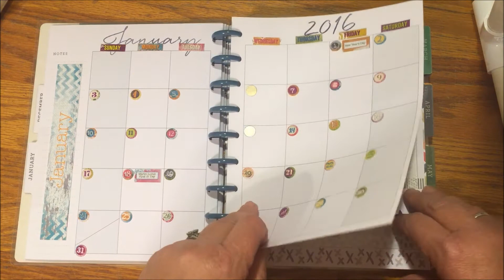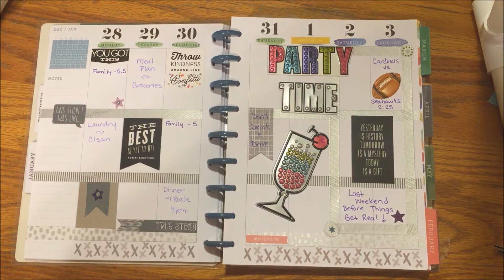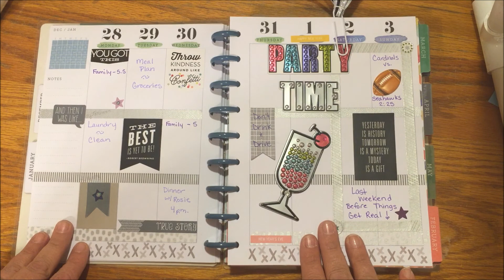MAMBI 365 Happy Planner Plan with Me December 28 January 3